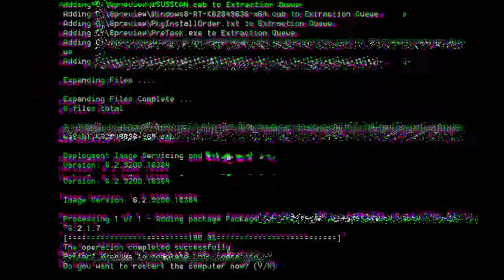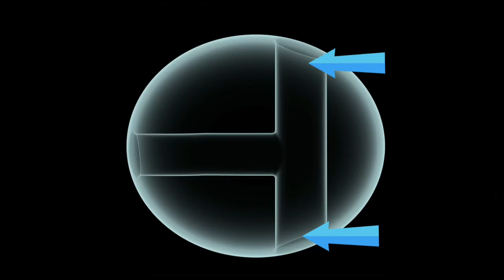हमारे शरीर मे कितने छेद होते है ? | How many holes is in a human body ? || facts to tech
18wlz9reie8km&utm_content=eis8xsm

This video's about the topic how many wholes there is in a human body many people think that our body has too many holes such like 5,6 million but there is a true that these words are not because they are actually  we have only 7 active holes in our body which are totally pass through at other holes are maybe pass through or maybe a simple hole today in this video I explain the complete theory of holes  how many holes in human body what the role of the holes in our human body and how holes are important for our human body basically we have 4 in our eyes 2 in our nostrils 1 in our mouth 1 in our anus and to another in our ears